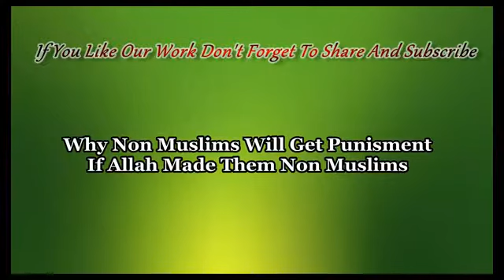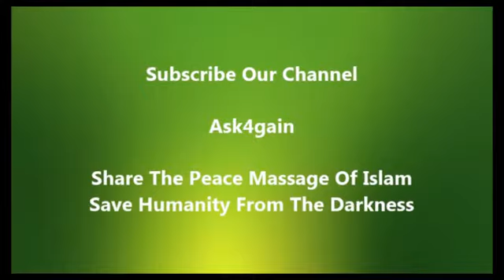Why Non Muslim will Get Punishment If ALLAH Made Them Non Muslim